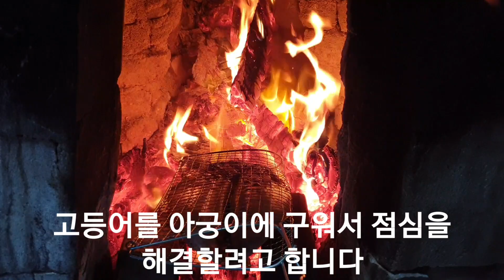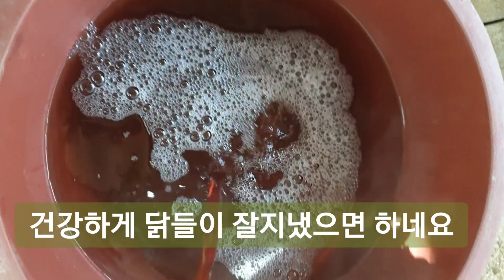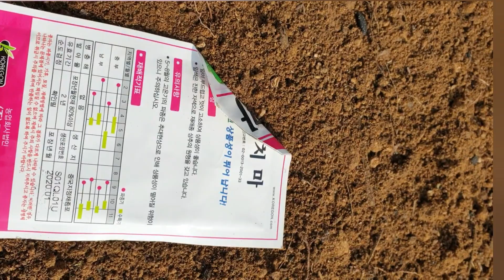주말닭장(주인무는닭) 아궁이고등어구이로 점심식사했어요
청계닭 주말닭장생활을 영상에 담아봤습니다
어설프지만 예쁘게 봐주시면 감사하겠습니다